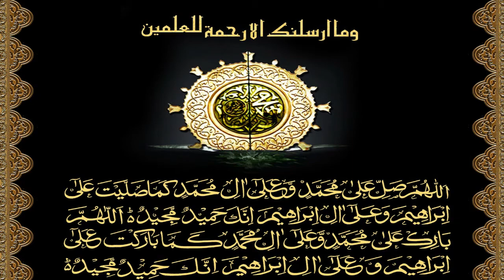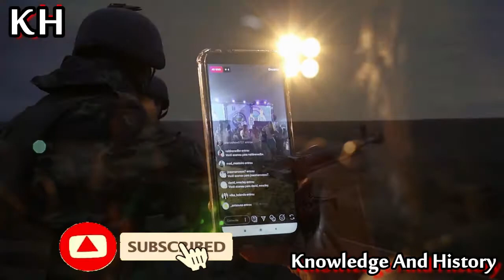5th Gen War | Fifth Generation War | Expose5thGenWarTraitors || Knowledge And History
In this video we 'll know about fifth generation war...
What does 5th generation warfare mean? How do you define it in your own words?" I featured some of your responses in this video!

5th generation war is a term we hear constantly on Pakistan television media. In this video, I quash the most popularly believed definitions of what the term means! Check out this video to learn about what the generations of modern warfare theory is all about, the four generations of warfare, and what the new fifth generation war is all about!